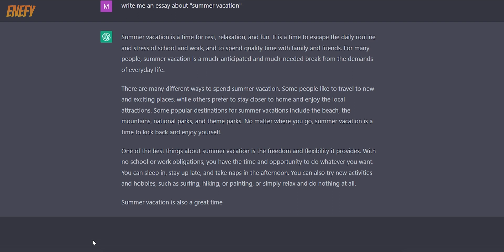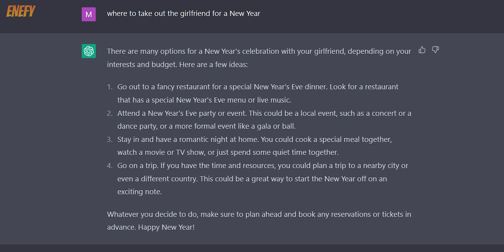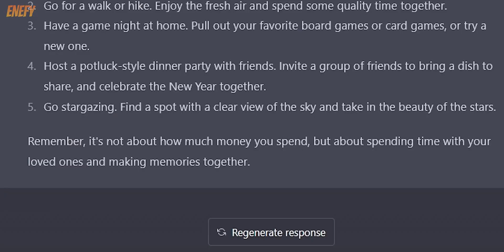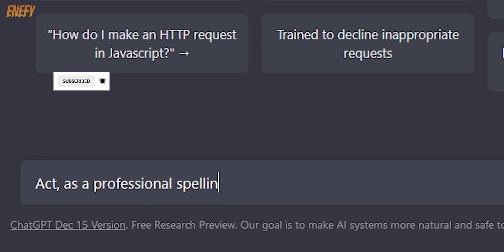5 Great Ways to use Chat GPT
5 Ways to use Chat GPT secrets that will improve your life and how to use it. These are very useful secret tips that you can try right now. Chat GPT is an artificial intelligence tool that can generate text, write essays, answer questions, classify and compare text, explain or write codes. It is fluent in almost every language. This chat bot is most advanced AI to date and it's made by Open AI.

CHAPTERS
00:00 Intro
00:18 Writing story or any other text
00:52 Writing e-mail or text message
01:44 Ask for ideas and advices
02:57 Chat GPT and analogies
03:34 Chat GPT correct grammar